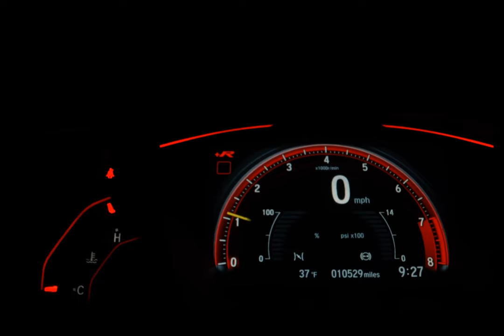FORD KA - 2020 - /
FORD KA SE 1.0 HATCH
 2019/2020
 Câmbio Manual | Prata | Flex
 Km 78.000
 Completo
Carro de Repasse

 Pegamos seu usado de maior ou menor valor na troca;
 Financiamento em ate 60X (sujeito aprovação);
 Entrada facilitada em até 18X no cartão de crédito (Consulte Taxas);
 Preço deste anuncio já com desconto para venda exclusivamente à vista/financiado.

 Av. Philadelpho Manoel Gouveia Neto, Nº 2175 …
… Jardim Mona, São José do Rio Preto/SP

Veículo: FORD / KA 1.0 SE 12V
Ano: 2019/2020
Combustível: FLEX
Portas: 4 PORTAS
Câmbio: Manual
Cor: PRATA
KM: 78.000

✅ Alarme
✅ Ar Condicionado
✅ Ar Quente
✅ Direção Hidráulica
✅ Travas Elétricas
✅ Vidros Elétricos
✅ Trio Elétrico